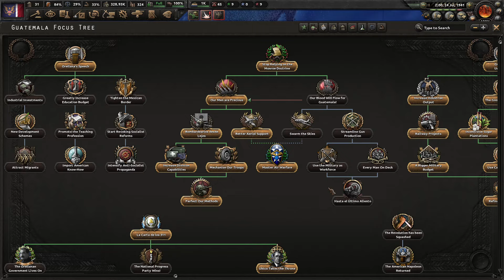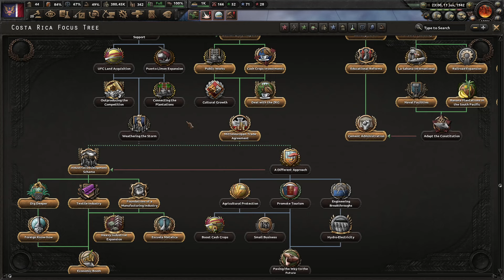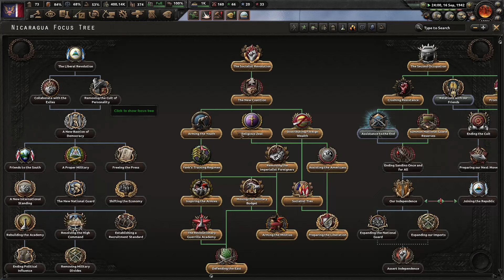Hearts of Iron IV: Kaiserreich American Union States Part 6 Liberating Central America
Welcome back in todays episode the US Navy fight against a strong Imperial Japanese Navy force sending them to drydocks for a large part of the episode but sinking a large part of the Japanese forces. Then our Marines naval invade Centro América and liberate our brethren from the syndicalists. I  hope y'all enjoy.